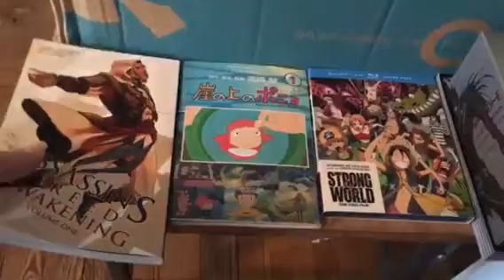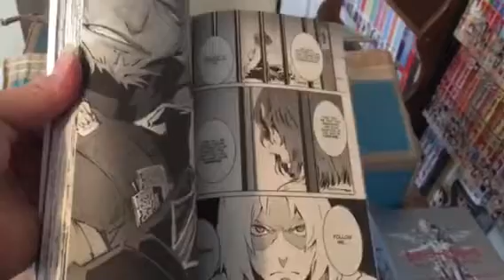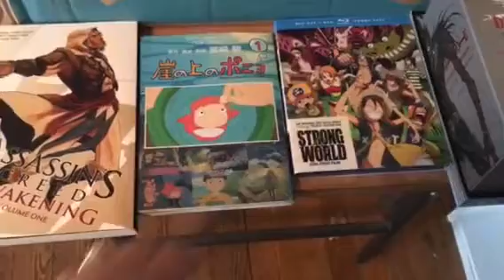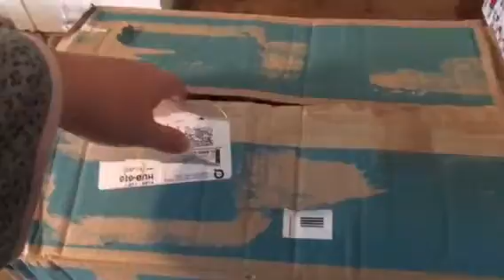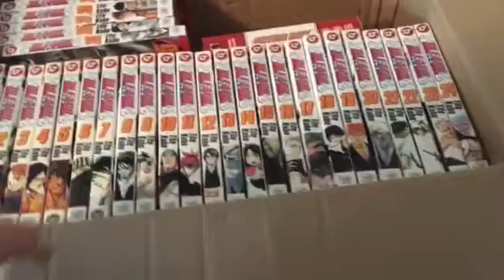V’s Manga Pickups—September 2017 Part 2 (new series)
After a slight delay here’s the second part to my September Manga pickups. Enjoy!